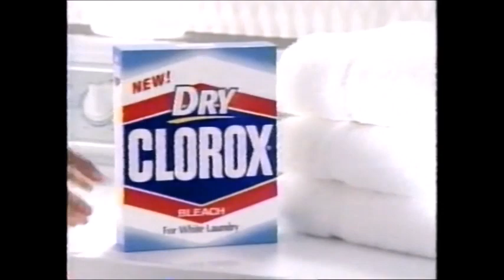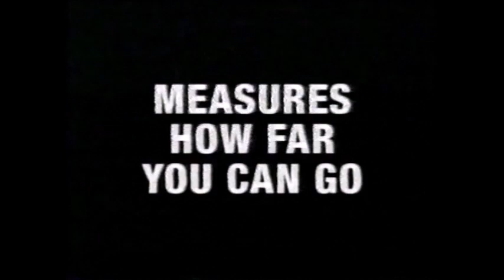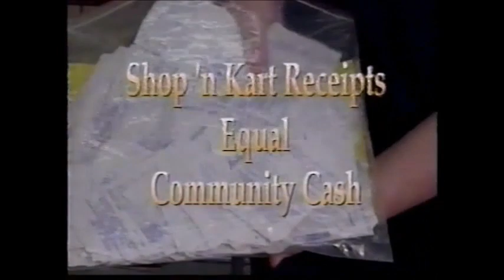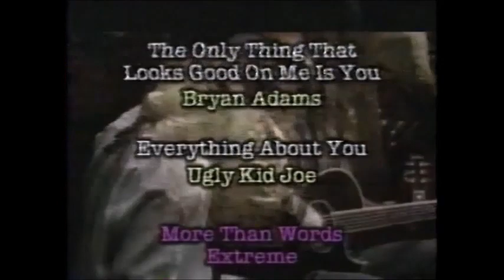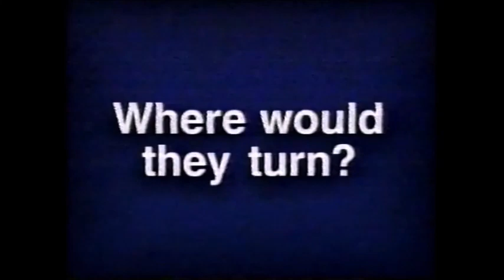TNT - Piranha II - Bumpers and Commercials - 7/11/00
Angry guppies glom onto pasty white yuppies down in Jamaica, forcin' Lance Henriksen has to put on his real sour face and spend the bulk of the movie tryin' to get a buncha over privileged imbeciles to understand that the unlimited spending limit on their American Express cards don't mean diddly when they've got flyin' Cuisinarts attached to either side of their faces.